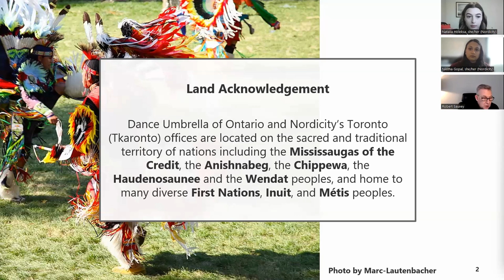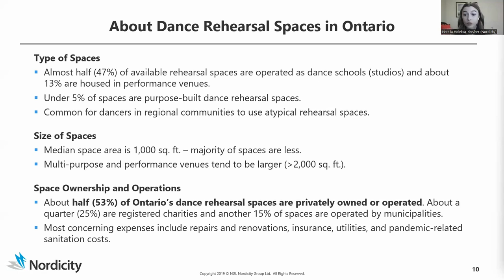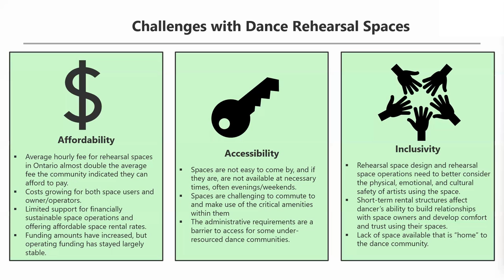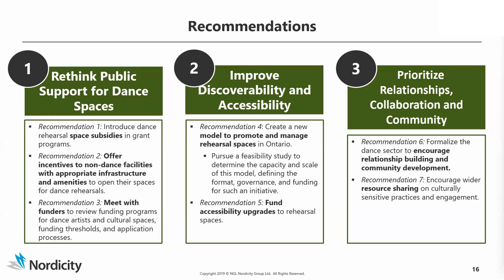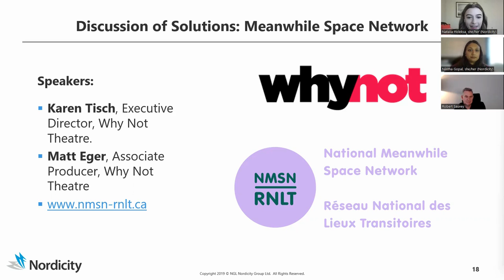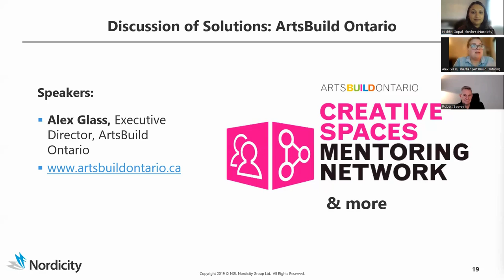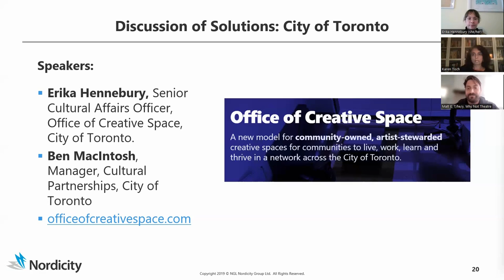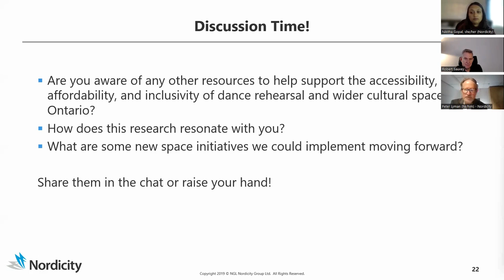DUO Final Presentation - Research Study and Needs Assessment on Dance Rehearsal Spaces in Ontario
This is the recording of our final presentation for the Research Study and Needs Assessment on Dance Rehearsal Spaces in Ontario on Tuesday, November 15th, 2022.

🙏 We acknowledge the Department of Canadian Heritage, Ontario Arts Council, Metcalf Foundation, and the City of Toronto for providing financial support for this work.

Dance Umbrella of Ontario, Nordicity Group Limited (“Nordicity”), and Bridget MacIntosh and Associates are acknowledged for contributing to and carrying out the research and methodology.

We also acknowledge data provided by ArtsBuild Ontario and Canadian Arts Data / Données sur les arts au Canada(CADAC).